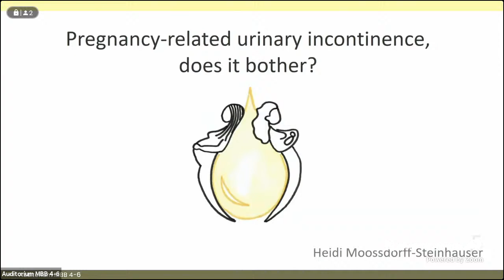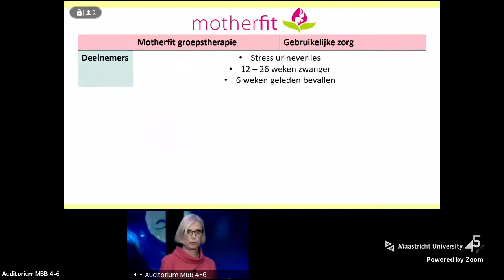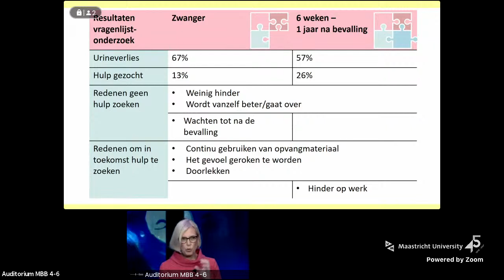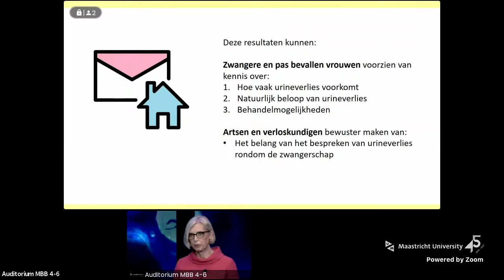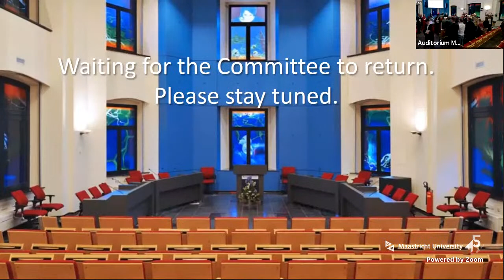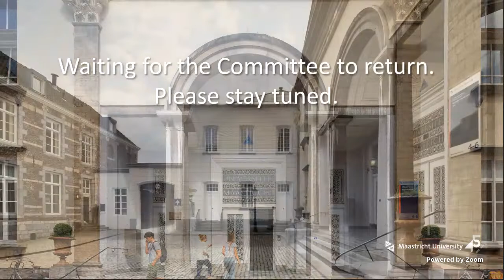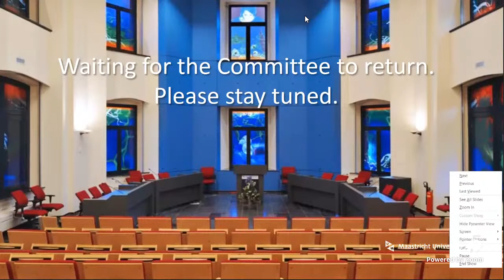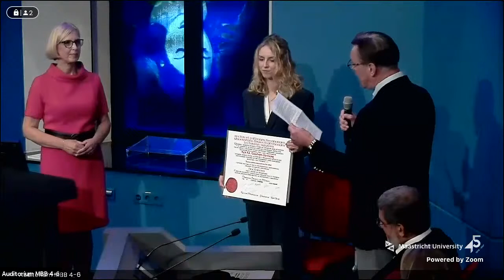Online Phd Defence Heidi F.A. Moossdorff-Steinhauser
Online Phd Defence Heidi F.A. Moosdorff-Steinhauser

Pregnancy-related urinary incontinence, does it bother?